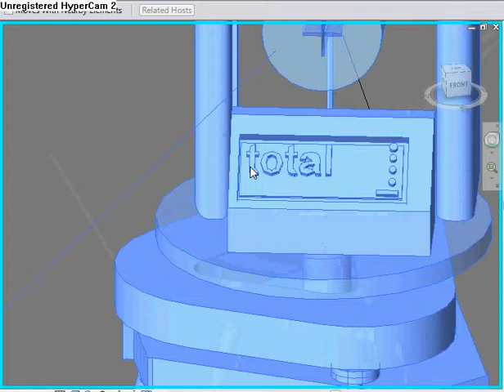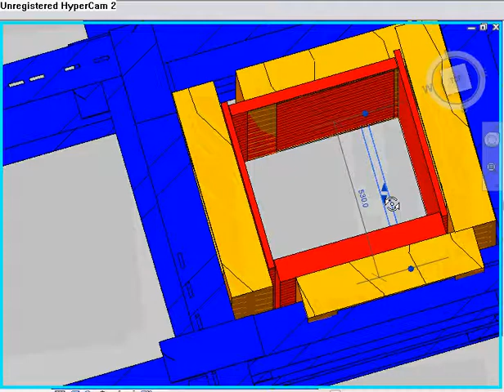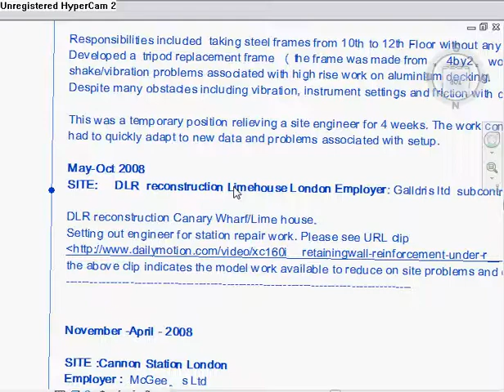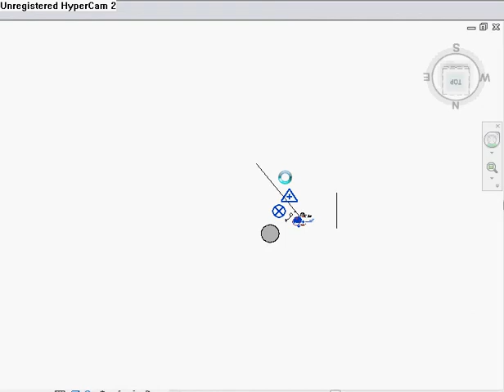resume alterative.url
c v embedded in site at formwork phase